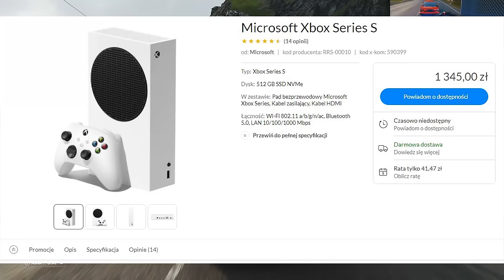Forza Horizon 5 - Wymagania gry na konsolę!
Tak, teraz gra ma wymagania także co do konsol. Na różnych xbox'ach odpalisz grę w różnych ustawieniach i jakości grafiki w Forza Horizon 5 .